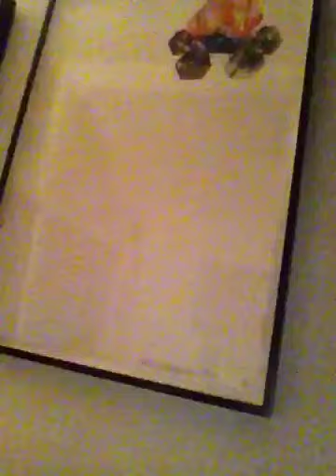A sexy night in bed with Jenny and Jason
@biggsjason tries to engage in a deep talk with @jennyandteets Stoned